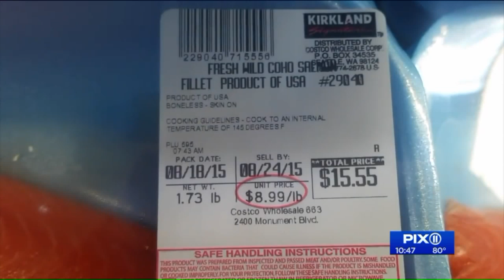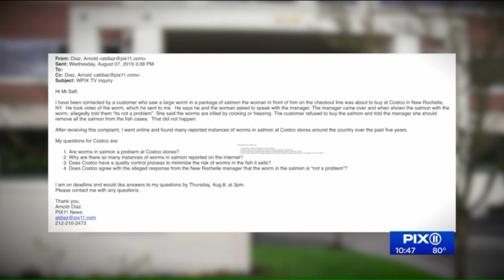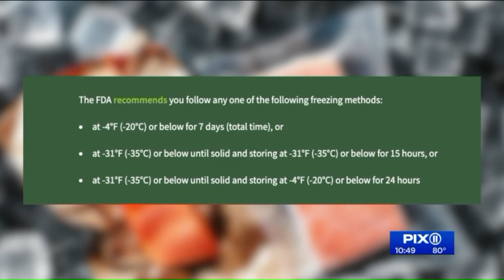Shopper horrified by worm crawling on fish at New Rochelle Costco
Jack Sanchez, a Manhattan hair stylist, was in the check-out line at Costco in New Rochelle recently. The woman in front of him was buying a package of Fresh Wild Sockeye Salmon. Jack spotted something moving on the fish, and upon closer inspection, discovered a live worm crawling on the fish.